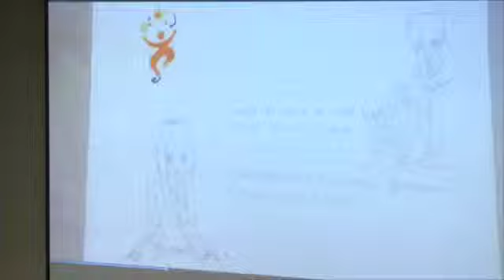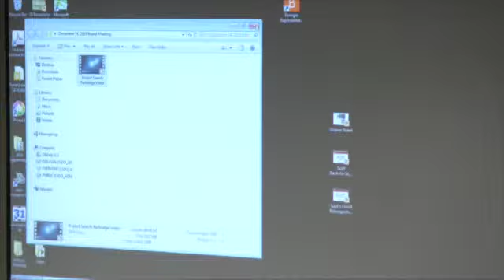December 14, 2015 - Superintendent's Report and Public Participation